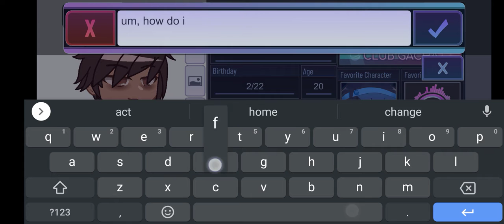so um. how do I fix this??